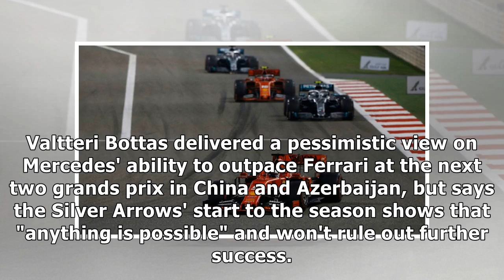Mercedes fear Ferrari will be more dominant in China and Azerbaijan